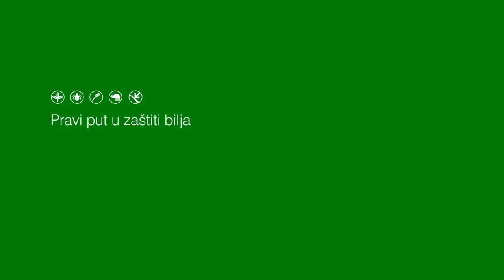Suzbijanje GRINJA u VOCNJACIMA - U nasem ataru 993